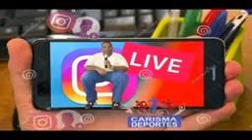entrevista a las jugadoras de voleybol Nayli y celyne